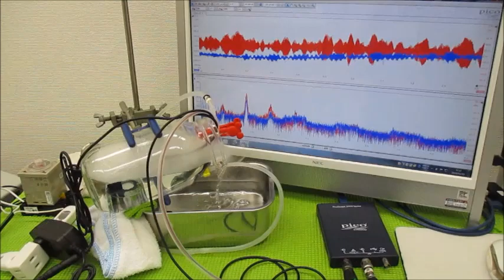超音波システム研究所（オリジナル超音波霧化シャワー実験）－－－超音波の最適化技術－－－